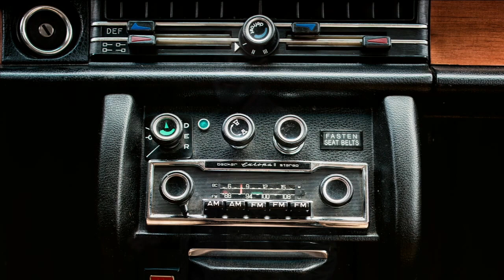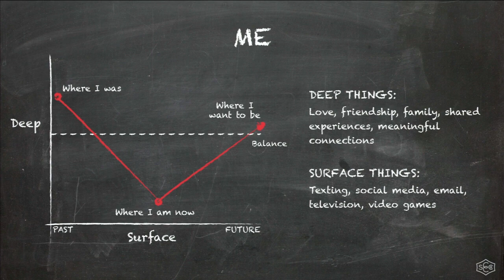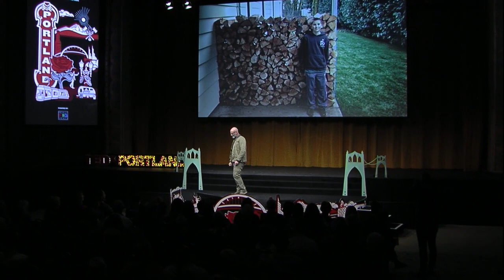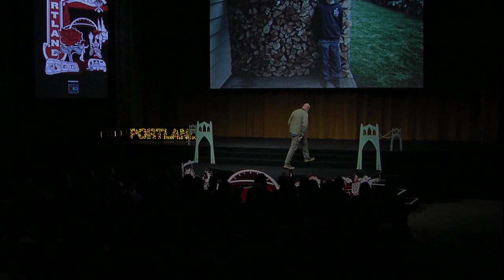Finding My Analog Self In A Digital World: Brian Faherty at TEDxPortland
In this gripping personal narrative, Brian explores the balance between the digital frontier and the technology ecosystem that surrounds us today, as well as his emerging anxiety about how and when we interact with our "smart" world. At the core -- it's about trying to find our true self and to be true to others.

Brian Faherty, owner, founder and creative director of Schoolhouse Electric & Supply Co., began the lighting and lifestyle housewares brand in 2003. His passion stems from his desire to help people create personal spaces that inspire. Faherty is a proponent of micro-manufacturing and believes that building a strong U.S. vendor community will help to put the United States back on the map as a thoughtful, sustainable and competitive place to manufacture quality goods. Faherty lives with his wife, Jill, and their three children in Portland.